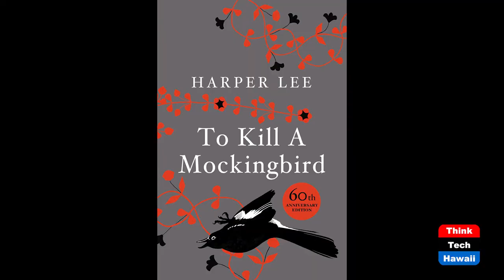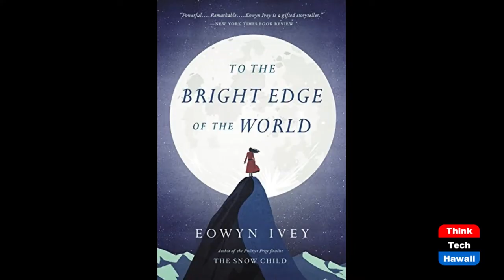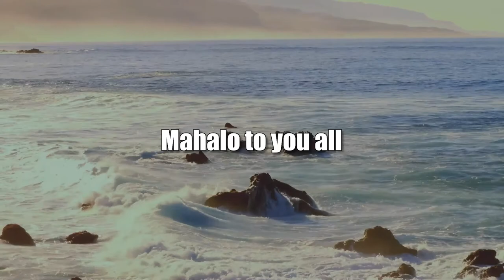Turning the Page on Covid (Coronavirus and Our Mental Health)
The Joy of Books.  The host for this show is Ken Burtness.  The guest is Mary Burtness.

For two and a half years Coronavirus has demanded peoples’ attention, kept people mired in negative thoughts, ideas, and stories. Regular pastimes and joys have been neglected or forgotten. And yet some people found this difficult period an opportunity to reconnect with friends and family. Many found virtual book clubs and book sharing as a way to talk to old and new friends. Many libraries may have had to shut their doors, but they did not have to shut their books. Safe pick-up and return procedures allowed library circulation to keep flowing and people to keep reading. Words and friends are critical helpers during dark times.